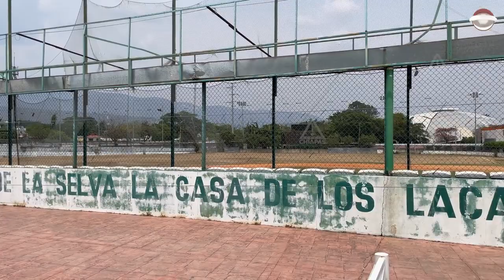Tecate Location ni ha solicitado el Panchón Contreras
El Tecate Location Tuxtla anunciado para el próximo 14 de mayo de 2022 en Tuxtla Gutiérrez, no se llevará a cabo derivado de que los organizadores no han presentado las solicitudes correspondientes en materia de Protección Civil.